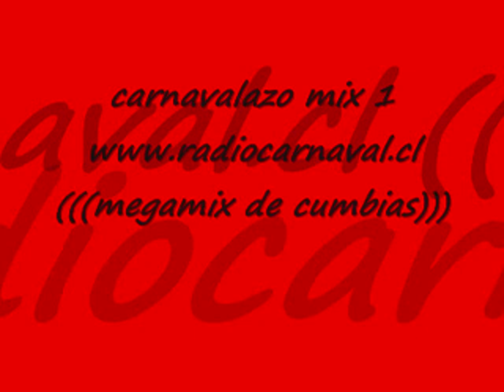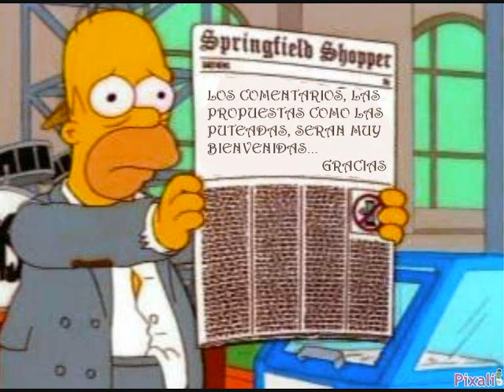carnavalazo mix 1 (((megamix de cumbias))) .wmv